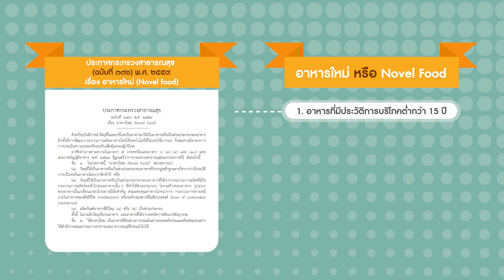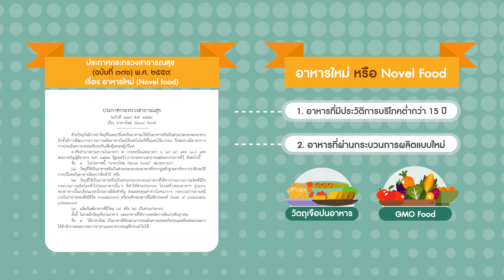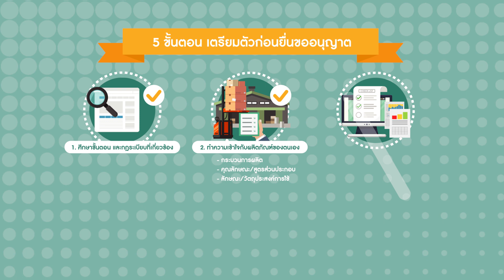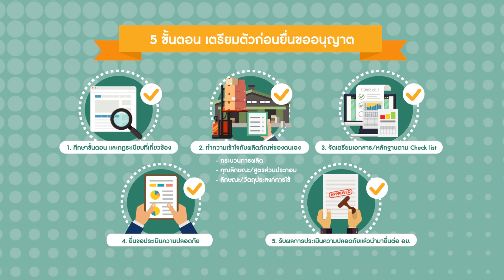สิ่งที่ต้องรู้เพื่อการขอขึ้นทะเบียน อย อาหารใหม่